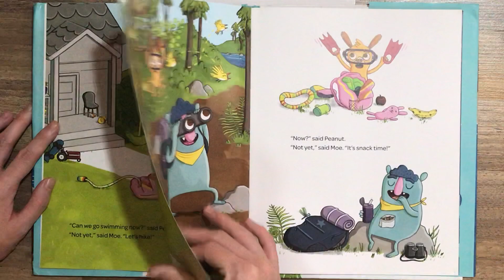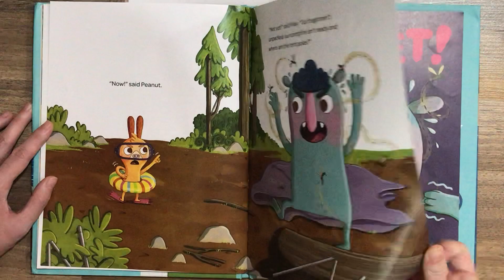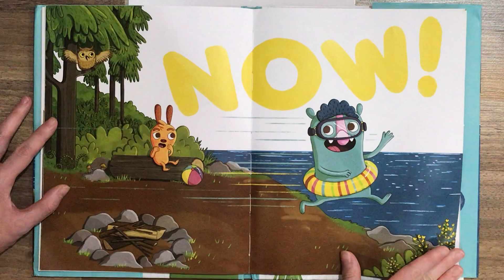Now? NOT YET!